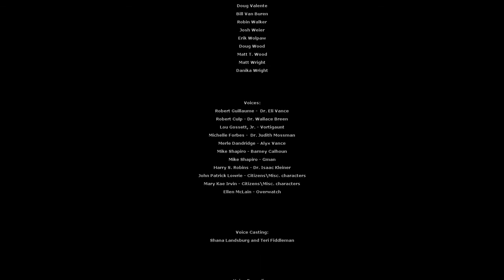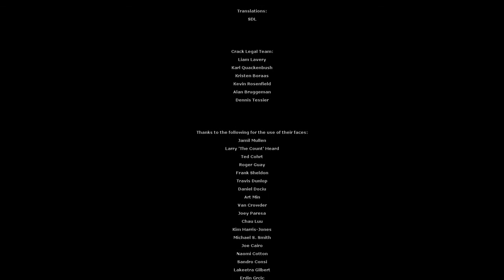Half-Life 2: Episode One #6 - Niespodzianka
Mówię i gram.

Podstawowe informacje o grze:
Tytuł: Half-Life 2: Episode One
Główny bohater: Gordon Freeman (dr fiz. teo., absolwent MIT, wysoce wykwalifikowany w obsłudze łomu)
Główna bohaterka: Alyx Vance (twarda sztuka, potrafi położyć pięciu chłopa na raz w 5 sekund, córka Eli Vance-a)
Rok wydania: 2006
Studio: Valve Corporation
Wydawca: Valve Corporation
Silnik: Source
Platforma: PC (Windows), PS3, Xbox 360, Macintosh
Dystrybucja: Steam
Zagrajmy na ślepo: NIE